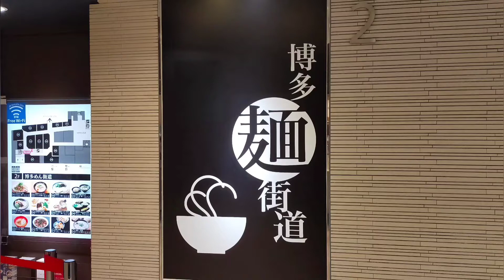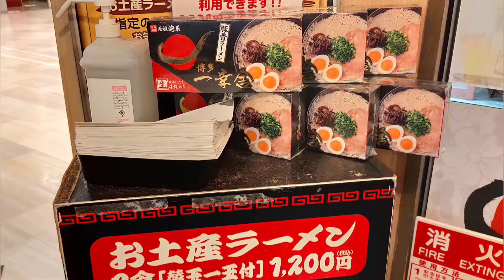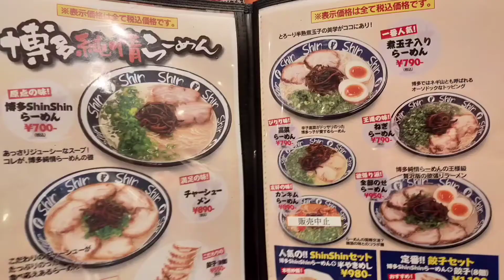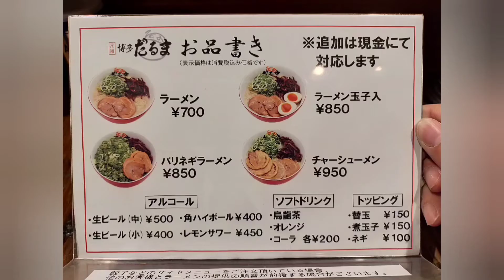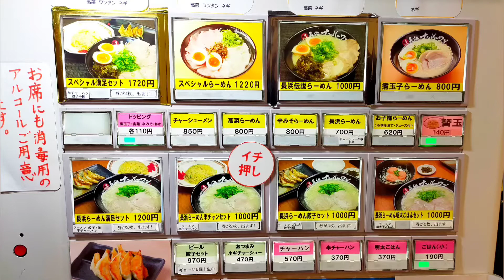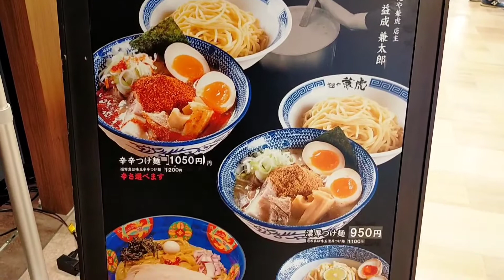【ラーメン】福岡グルメ！博多駅直結のめん街道内にあるラーメン店５選を紹介♪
この動画では、【博多駅直結のめん街道のラーメン店5選】を紹介しました。

①一幸舎
②シンシン
③だるま
④長浜ナンバーワン
⑤麺や兼虎

又、このチャンネルでは、日本の美味しい食べ物とお酒、素晴らしい観光地について紹介しています。